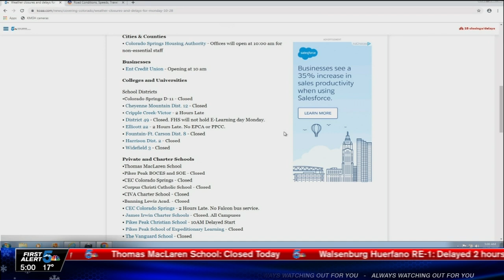KOAA Latest Headlines | October 28, 5am